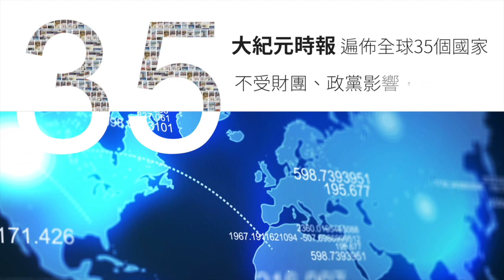【焦點】信徒朝拜浮屠傾倒🎯冬雷陣陣伴雪鳴💥 | 台灣大紀元時報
一個滅佛毀神的國家，信眾至寺廟朝拜，佛像卻已倒塌；大雪伴雷鳴：雷打雪，人吃鐵，正月打雷墳成堆；中越邊境，兩地民眾隔鐵絲網拜年...